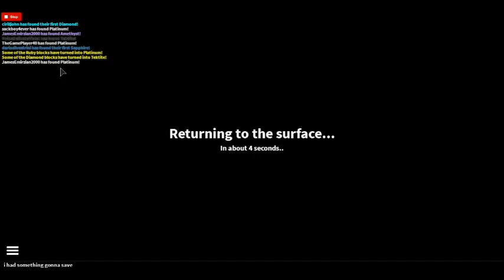The Quarry Legending of the Dummiez Adventure with jamesemirzian2000 ep 21